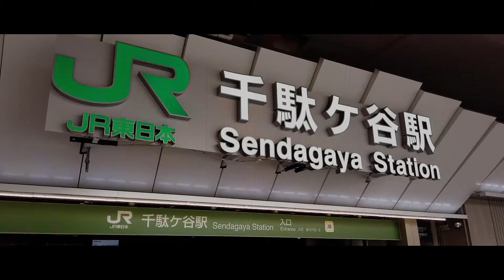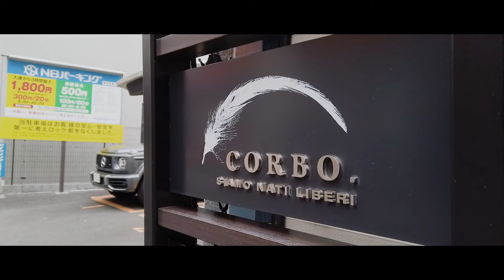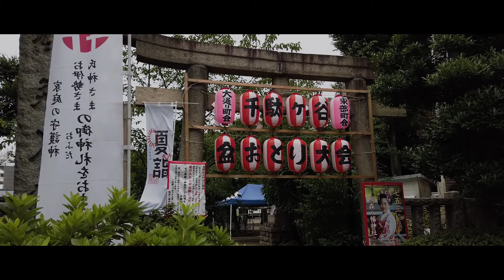【東京街歩き・散歩Cinematic Vlog】千駄ヶ谷 Walk around Sendagaya in Tokyo | DJI Osmo Pocket #044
オリンピック前の国立競技場周辺。
コロナ禍でなければ大勢の人で賑わっていたことか。
開催なれるなら無事行われますように。。

Around the national stadium before the Olympics.
Was it crowded with a lot of people if it wasn't Corona?
If it can be held, I hope it will be held safely. ..

Root
JR千駄ヶ谷駅〜国立競技場周辺〜日本オリンピックミュージアム
神二商和会〜鳩森八幡神社〜東京メトロ北参道駅

June 2021

Sound effects：OtoLogic